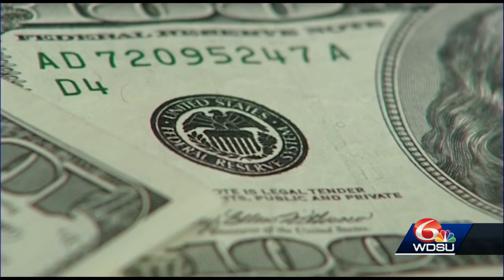Jason Williams trial continues with defense questioning Henry Timothy